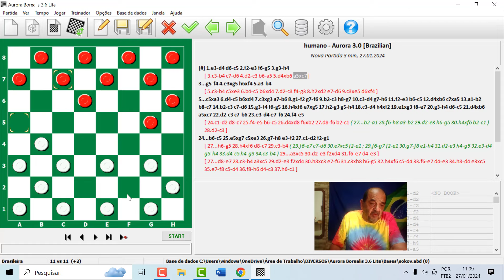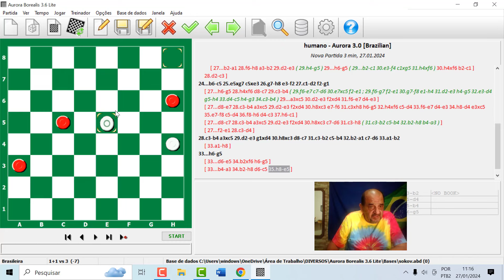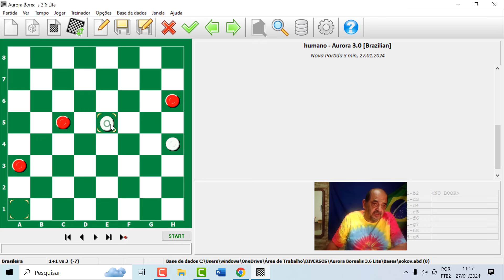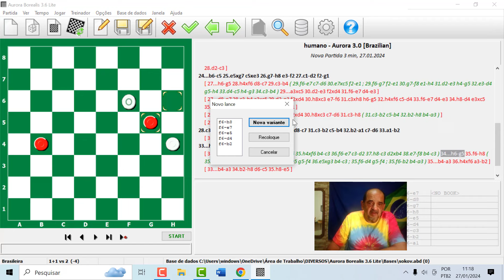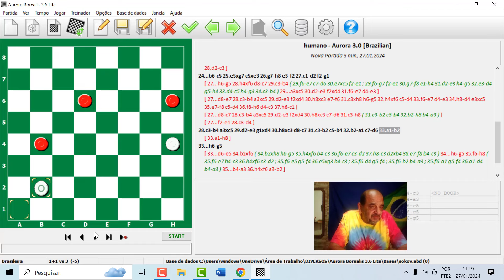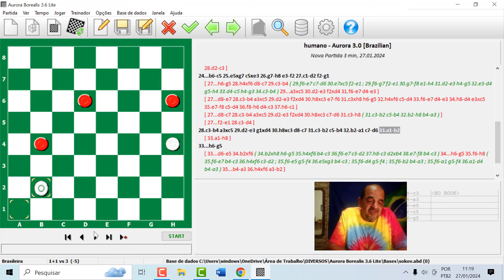PARTIDAS DE MEMBROS - MESTRE JOACI